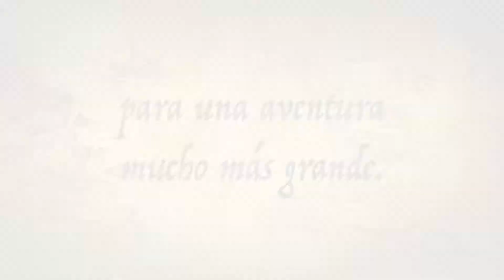KayakPirates in… La Peonera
Despedida secreta de M&D de parte de los KayakPirates
12/07/2014